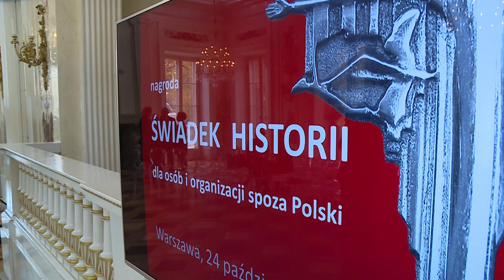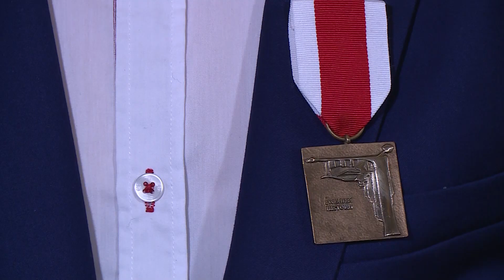Warto było zawalczyć o prawdę - mówi 16-letni Jakub Vaugon, wyróżniony nagrodą "Świadek historii"